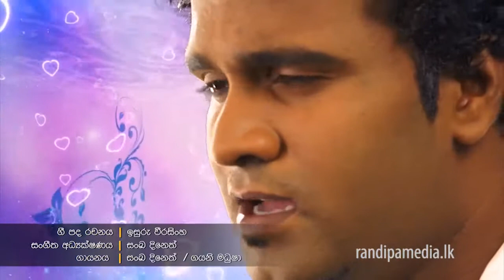Pabalu Palama Theme Song | Sirasa Drama